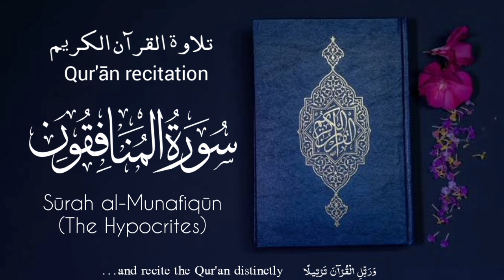Sūrah al-Munafiqūn - سورة المنافقون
Recitation from surah al-Munafiqūn, the 63rd chapter in the Holy Qur'ān.